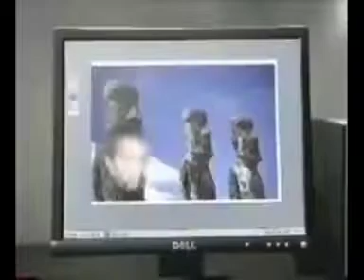Hurricane Live - Faker Dell Computer Commercials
Dell Logo Commercials History v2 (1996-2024)